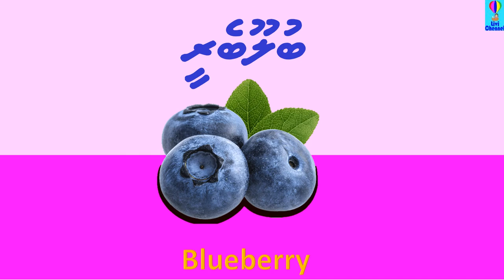kudakudhinge educational Fruits(meyva)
kudakudhinge film